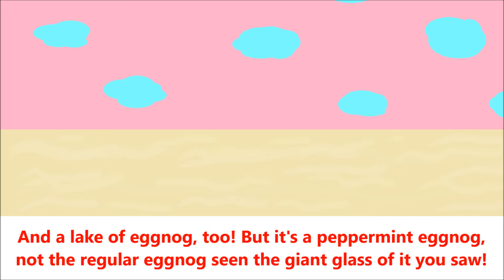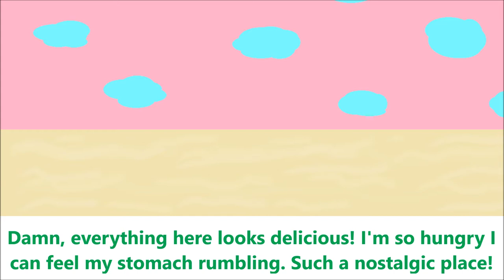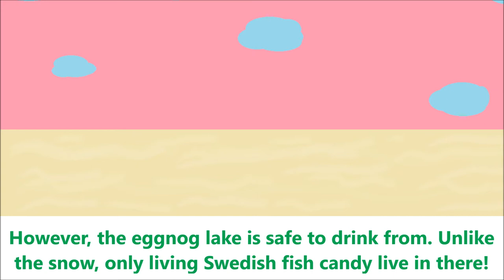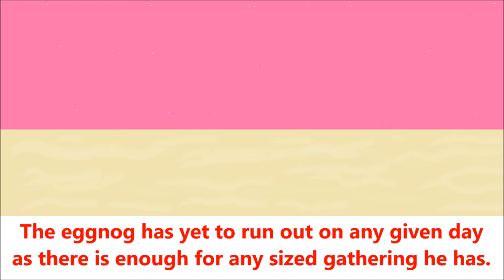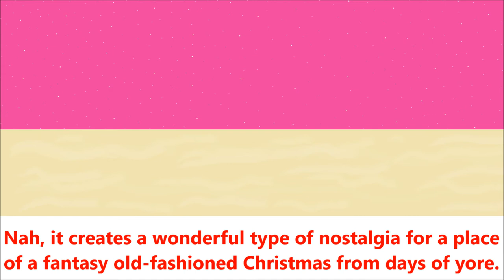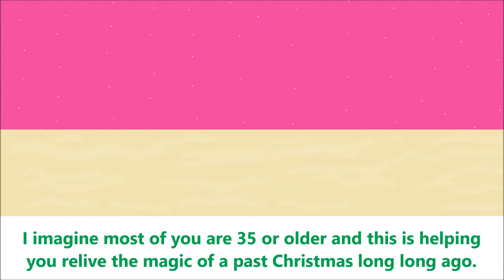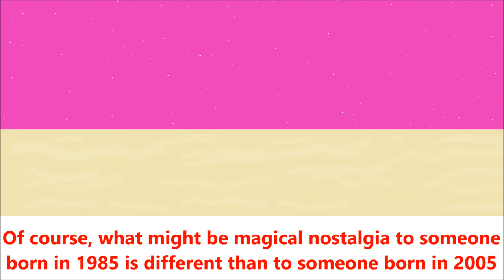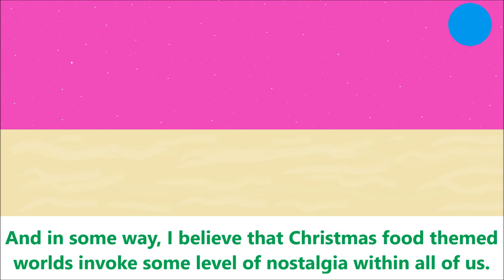Land of Eggnog Lakes and Peppermint Snow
If you're looking for an old-fashioned vintage sounding Christmas song, this one is for you. This original song, an instrumental done in an old time vintage style for maximum nostalgia is set in a fantasy land of gingerbread houses, peppermint bushes, towering candy cane trees, living Christmas trees, and a giant glass of eggnog that's always full. Oh and a lake of peppermint eggnog as well to go with it (the egg nog is always safe to drink through Christmas magic). This holiday original composition of mine is done in a classic style of the music scores of old Christmas specials. You can hear various nods to old traditional Christmas classics, like those by Rankin-Bass (I gotta admit, I like their closing logo) as I felt it was paramount to capture nostalgia for all of you. This is the last original holiday piece I'm releasing this year, as I have one more planned but it'll be a medley of classic Christmas songs. Unlike the other Christmas originals of mine, this one doesn't feature my characters as part of the story, although the remains of a newspaper that the newspaper stealing dog got to can be seen. For this, I combined artwork from a similar genre of songs from 2018, 2019 and from 2020, to really show you the true and entire world depicted in this original song of mine. This instrumental is an original holiday song that should bring a smile to your face and play to a lot of your Christmas nostalgia. Especially if you're like me in the 35 and up age category. But if not, maybe I can make new memories for you, as this is is part of a genre of Christmas song that I plan to make every single year in the foreseeable future. I didn't feature Rudolph, Santa, reindeer, or elves in this song, but I may feature them next year. In a couple weeks, I begin what is known as my midwinter style of song where it switches to a cold icy style.